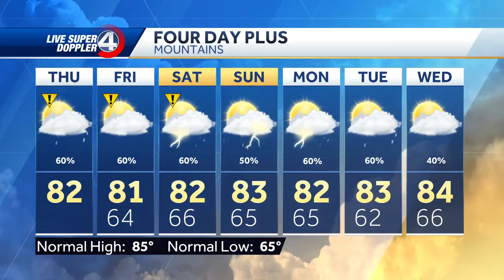The 80s Are Back Tomorrow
Isolated showers return later